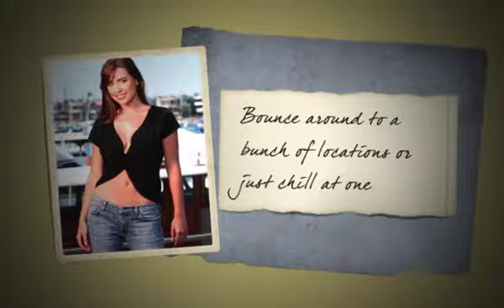Long Beach Photographer - Glenn Inskeep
Glenn's studio has all the comforts of home. Parking, Bathroom, Fridge, bbq, vanity mirror, restaurants right next door, X Box and beauty dome lighting that I bring onto the beach for best possible lighting.

Studio & Beach Portrait Itinerary.

(This applies to shoots that start at the studio. Glenn will also come to your favorite location and shoot there. Just ask : )

1. Everyone shows up at the studio and gets situated.
2. We walk to the beach which is, did I mention ... "footsteps away from the beach"
3. We shoot all the photos that you would like. I would suggest that you make a check list of poses.
Example: A. Everyone B. Just Boys C. Just Girls D. Just Kids E. Grandparents F. Parents Kissing ( kids making gross looks, lol ) G. Solo Portraits H. Jumping Poses I. Running through the water J. Hugging Portraits K. Kissing Portraits L. Making Letters and Words Like "LOVE"
4. After the shoot we go back to the studio where I upload the photos onto my computer for viewing, unless you still want to keep shooting in the studio.
5. You then look through the photos and pick out the photos that you would like to purchase. "I have X Box at the studio for the kids to play, while you view the photos."
6. Once you have picked out your favorites, everyone walks to their favorite restaurant by the pier while I put your photos on a flash drive. Flash drives at the studio are sold separate for $25. You are more than welcome to bring your own.
7. After you are done with dinner, you come and pick up your photos.

Here are some of the services that I offer.
Family Portraits
Corporate Headshots

Senior Portraits
Glamour Portraits
Model Portfolios
Childrens Portraits
Actor Headshots
On Site Photography and Printing
Model Placement
Engagement Portraits
Beach Portraits
Birthday Parties at the studio
Black and White Photography
Business Headshots
Commercial Photographer
Cosplay Photographer
Cosplay Portraits
Couples Portraits
Dance Photographer
Digital Photography Studio
Editorial Photographer
Event Photographer
Family Portrait Studio
Fashion Photographer
Lifestyle Portraits
Marketing Photographer
Maternity Portraits
Pageant Photographer
Product Photographer
Studio Photography
Boudoir Portraits